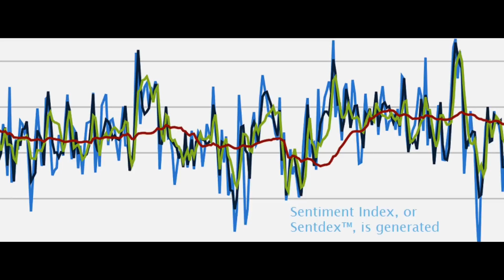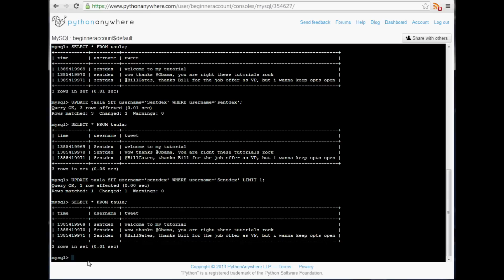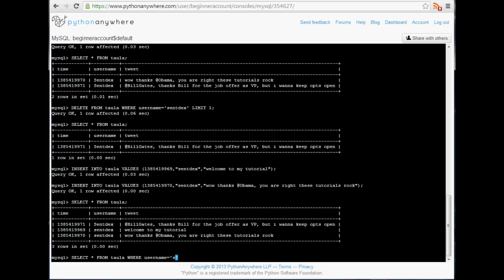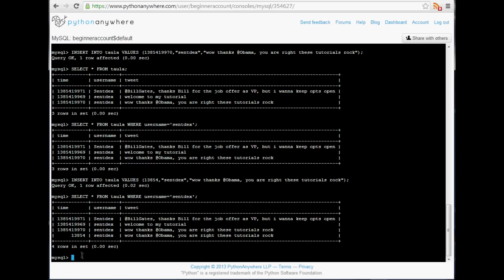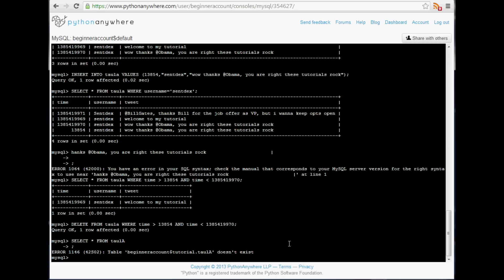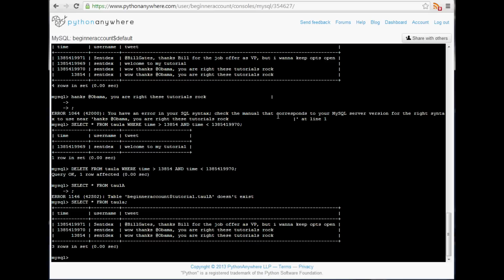MySQL Database with Python Tutorial Part 3 - UPDATE, DELETE, AND SELECT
Here, you are shown how to update, delete, and select data from a database. The UPDATE command allows you to modify pre-existing data. This can be useful is say a user wishes to change their username on your website. The DELETE command is self-explanatory, it deletes things. Finally, the SELECT command is used as a sort of "find" to find data that matches the SQL query you feed it.

This is an tutorial for using MySQL with the Python programming language and the MySQLdb import. This video covers how to update data in tables, how to delete data from your database, and how to retrieve/select data from your database with Python.

Sentdex.com
Facebook.com/sentdex
Twitter.com/sentdex